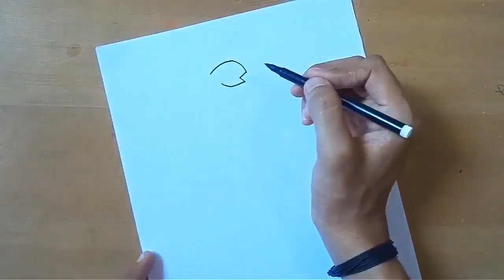Indian National Bird Peacock Drawing - Speed drawing